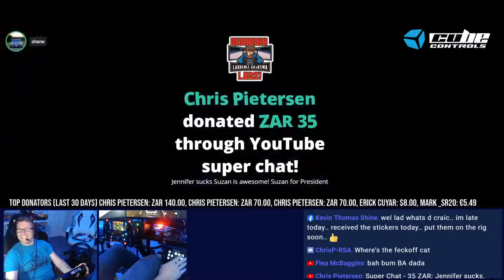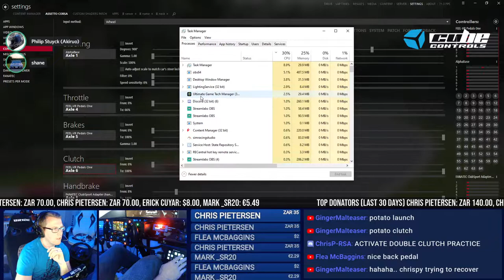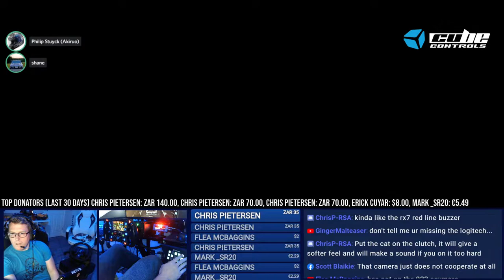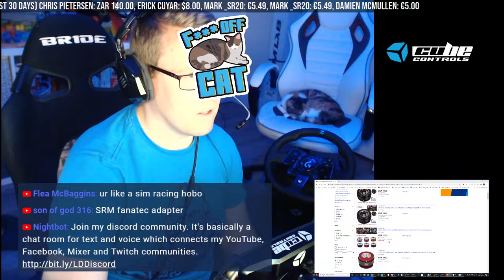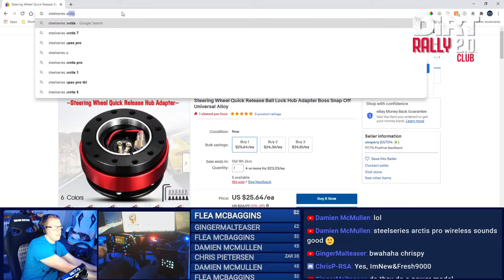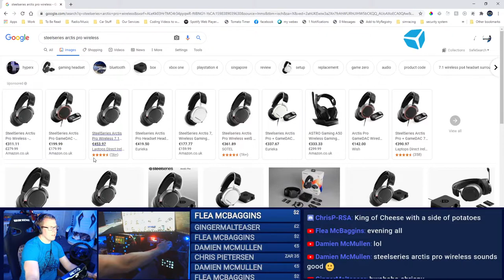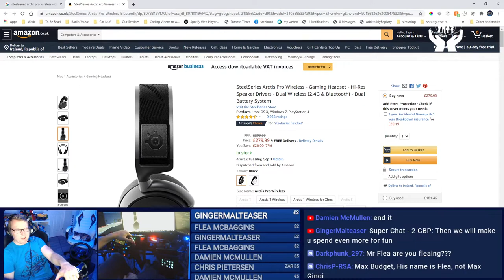Last to first challenge | 2 races | overpowered Lotus at Kyalami | Assetto Corsa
Powered by Restream

Steering wheel rim: Cube Controls (awaiting product)

All of the following will trigger an on screen animation, sound effect or reaction, along with a LIVE acknowledgement from me!

Facebook:                     Send stars :) I really appreciate it :) 100 stars = €1

CHANNEL SUPPORTERS
Team Boss (€20/mo) - Flea McBaggins
Crew Chief (€10/mo) Alfred Pel, Peter McCann
Pit Crew (€5/mo) - Ronan Hederman, Nathan Healy, Marc O'Rourke, Chiledog, Suzanne Bowler, Damien McMullen, GamerMuscleVideos, Chris Pietersen, Erick Cuyar, Mathew Tatler,
Pit Pass (€3/mo) - Marjolijn van der Vegte, Jorge Vaello, Tomás Canny, Mark Kiernan, Sal, Epic Fat Lip, Evan Walsh, BiaMaith, Ian May, Jack R